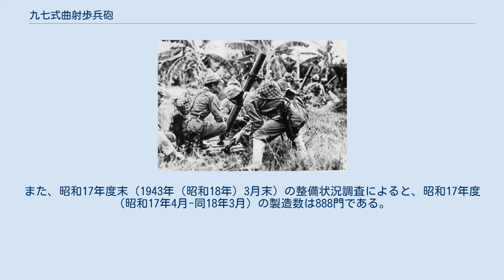九七式曲射歩兵砲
九七式曲射歩兵砲 九七式曲射歩兵砲（きゅうななしききょくしゃほへいほう）は、1937年（昭和12年）に開発が開始され、1939年（昭和14年）に制式制定されて日本陸軍で運用された迫撃砲。
当時歩兵大隊に配備されていた九二式歩兵砲を補完するものとして開発された。
 昭和6年（1931年）、フランスのストークブラン社より口径81mmの迫撃砲の売り込みがあったが、当時は九二式歩兵砲の導入が決定したばかりでもあり、この採用は見送られた。
しかし、同形式の迫撃砲は研究開発の要があるという必要は認められたため、同社より特許および見本を購入し、研究が進められた。
こちらの研究からはガス弾投射機としての九四式軽迫撃砲、九六式中迫撃砲が生まれていくことになる。
 本砲を運用する海軍陸戦隊 しかし、満州事変、並びにその後の中国大陸での戦闘で中国軍が使用したドイツ製迫撃砲（8 cm sGrW 34）の有効性を身をもって体験した陸軍は、同形式の歩兵大隊砲の整備の必要性を認め、購入したストークブラン式迫撃砲の特許を元に1937年（昭和12年）5月より設計を開始、6月には早くも大阪砲兵工廠に試製発注した。
この試作は7月20日付陸密第92号陸軍技術本部兵器研究方針により正式に認可され、11月には試製砲が完成、直ちに試験に着手した。
昭和12年度冬季北満試験では「本砲は酷寒期において取扱容易、機能良好にしておおむね実用に適す」と判定され、1938年（昭和13年）5月には陸軍歩兵学校に委託して試験を行い「一般大隊砲としては適当と認めがたい。但し、駄馬編成師団の大隊砲、あるいは一般歩兵連隊の増加装備歩兵砲としては適当なるものと認む」という判決を得た。
以上のように初めから限定的な使用を前提として制式化された兵器であり、九二式歩兵砲の代替・後継を目的としたものではない。
仮制式制定上申は昭和13年8月、制式制定は翌年1月となった。
 実戦における九七式曲射歩兵砲は、その軽量さや発射速度の速さ・発砲時の音や煙が少ない点が高い評価を得たが、ストークブラン式迫撃砲の本質的特徴である射撃精度の低さからくる弾薬消費の多さが好まれず、当初は二線級師団の代用兵器として中国戦線の警備部隊に配備が進められた。
 太平洋戦争勃発後は九四軽迫および九六中迫と同様に、南方戦線の要求から生産数が増加し、その軽便さを買われて海上機動旅団の主要重火器としても配備されるようになった。
砲弾は、同じくストークブラン社の81mm迫撃砲をライセンス生産したアメリカ軍のM1 81mm 迫撃砲と安全に互換でき、日米双方とも敵国製弾薬の射表を用意していた。
 大阪造兵廠第一製造所の調査によると、1942年（昭和17年）10月までの生産数（火砲製造完成数）は1,238門であった。
また、昭和17年度末（1943年（昭和18年）3月末）の整備状況調査によると、昭和17年度（昭和17年4月-同18年3月）の製造数は888門である。
 また、海軍も本砲を一部簡略化した上で三式八糎迫撃砲（さんしきはっせんちはくげきほう）の名称で制式採用し、横須賀海軍工廠で製造した。
陸戦隊に配備した他、音響弾を発射する対潜威嚇用の兵器として海防艦などに装備した。
 諸元 性能 砲弾・装薬